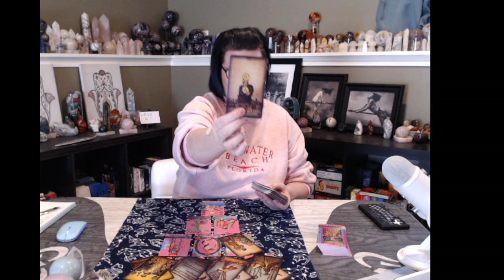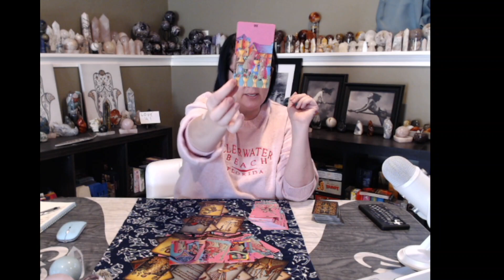LIBRA Singles Reading: ⚖️💘 INCOMING!⚖️💘